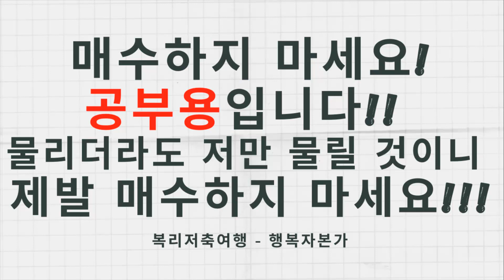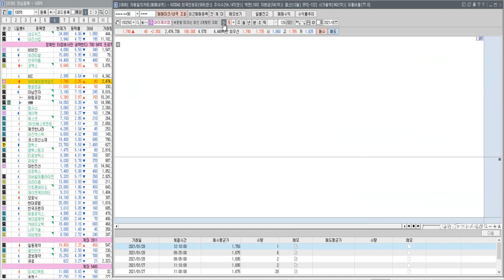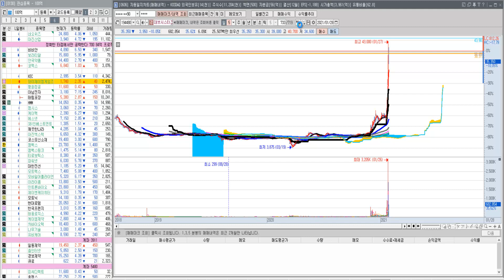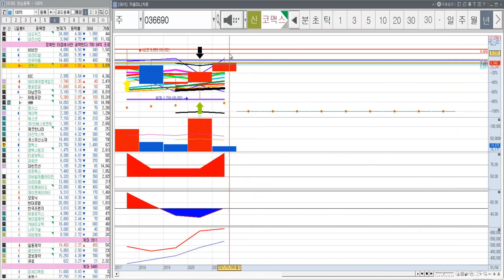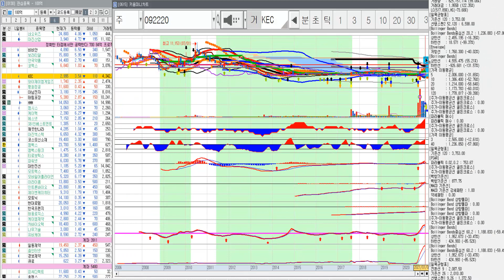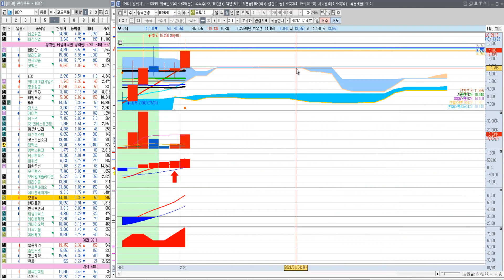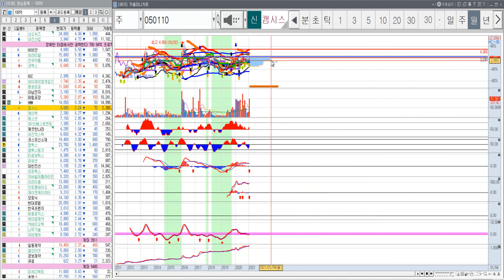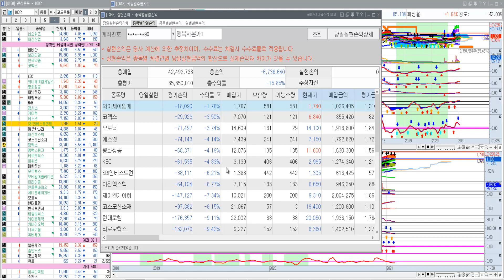와이제이엠게임즈, 코맥스, 평화정공, KEC, 일동제약, 제이엔케이히터, 모토닉, 케이맥, 티로보틱스, 아남전자, 캠시스, 에스넷, SBI인베스트먼트(매수금지-공부용)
(작은 후원도 힘이 됩니다)